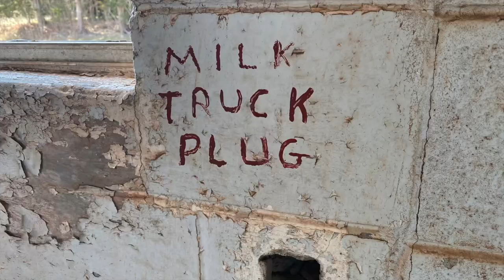Lost in Oklahoma — Freedom Farm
An Oklahoma family has a vision for a much healthier future. So, they rallied their friends to plant a food forest. NaturalFreedomFarm.org